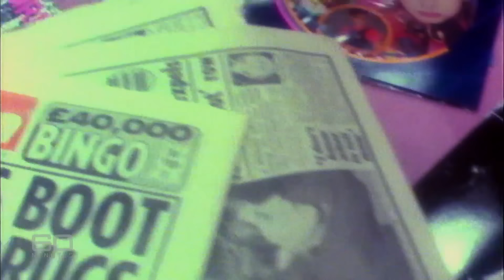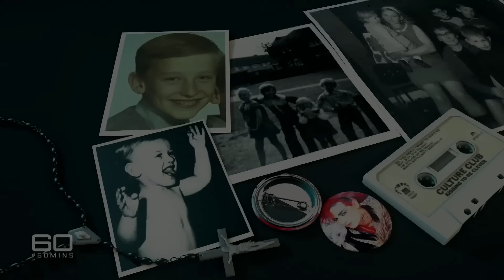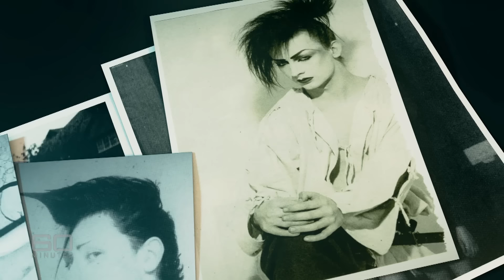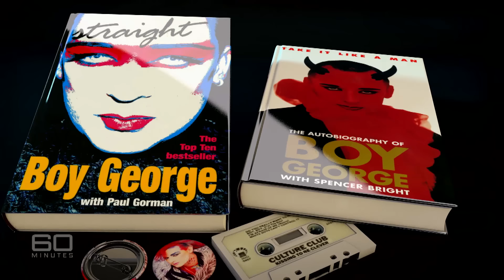Boy George candid interview on coming out | 60 Minutes Australia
These days we should probably be calling Boy George Man George because he’s now been wowing – and wooing – his adoring fans for more than three decades. His is a singing and performing career which has soared to the dizzying heights of number one hit records and never-ending radio airplay. Boy George has also had some stumbles along the way, but hey, what pop star hasn’t made headlines for the all the wrong reasons?